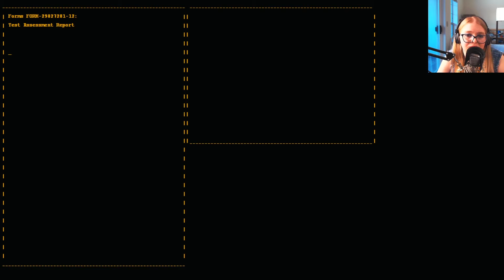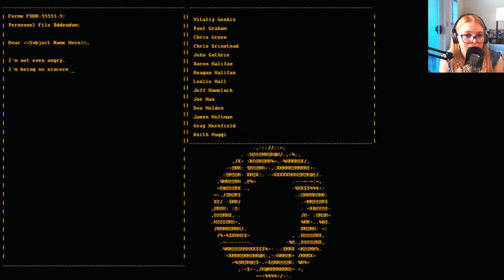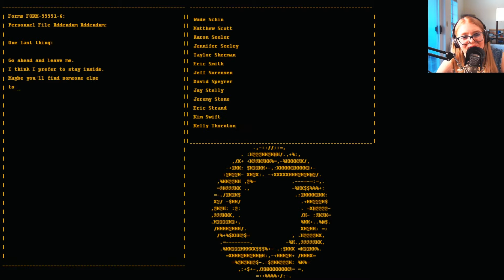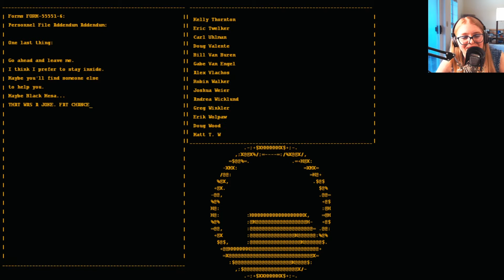The End | Let's Play Portal Part 8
In this episode of Portal, I finally get the boss battle and reach the end of the game...